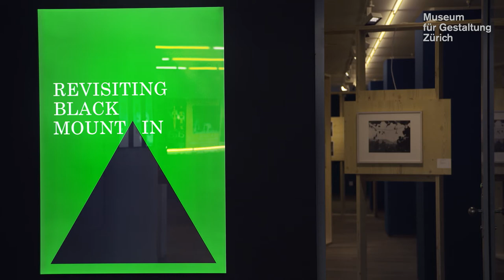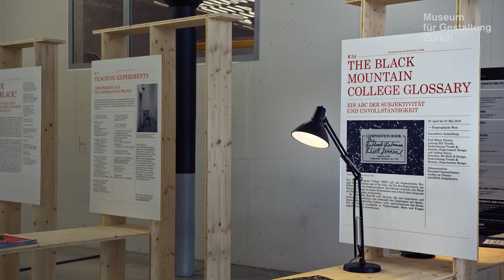Trailer "Revisiting Black Mountain"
Experimentieren als Erfahrung, selbstbestimmtes Lernen und Lehren, demokratisches Zusammenleben: Das Black Mountain College (1933–1957) in den USA war ein Ort gelebter Utopie, ein Fluchtpunkt der Moderne und ist bis heute eine Projektionsfläche für gestalterische und gesellschaftliche Ideen. Hier lehrten Josef und Anni Albers nach der Schliessung des Bauhauses, führte John Cage seine ersten Happenings auf, gründete Merce Cunningham seine Tanz-Compagnie und erarbeitete R. Buckminster Fuller seine Kuppelbauten. Unter den Studierenden waren die Bildhauerin Ruth Asawa und der Maler Robert Rauschenberg. Als Teil des ZHdK-Programms Revisiting Black Mountain blickt die Ausstellung mit Fotos, Filmen und Dokumenten auf die Verbindungen zwischen den Künsten, auf die Verschmelzung von Leben und Kunst, auf das ureigene Wesen der Kreativität.

Previous
Next
Exhibition
Revisiting Black Mountain
Until Sun, 3.6.2018
Toni-Areal
Today 10:00 – 17:00
CHF 8/6*

Experimentation as experience, self-determined learning and teaching, democratic coexistence: the Black Mountain College (1933–1957) in the USA was a place of lived utopia, a vanishing point of modernity, which has remained a projection screen for creative and social ideas to this day. Here Josef and Anni Albers taught after the closing of the Bauhaus, John Cage performed his first happenings, Merce Cunningham founded his dance company, and R. Buckminster Fuller built his domed structures. Black Mountain students included the sculptor Ruth Asawa and the painter Robert Rauschenberg. Part of ZHdK’s Revisiting Black Mountain program, this exhibition presents photographs, films, and documents that explore and illumine the interrelations between the arts, the fusion of art and life, and the very essence of creativity.